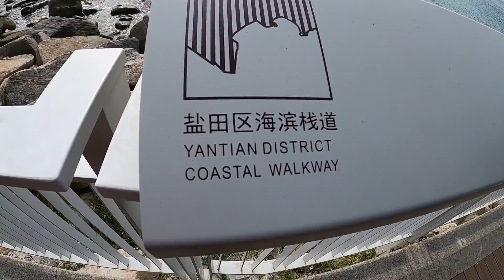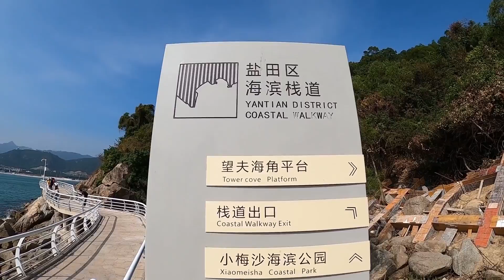tour in Shenzhen Xiaomeisha Seashore Plank Road，China，||旅游，街拍，徒步小梅沙海滨栈道#tour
tour travel touring 旅游 tour in Shenzhen Xiaomeisha Seashore Plank Road，China，||旅游，街拍，徒步小梅沙海滨栈道